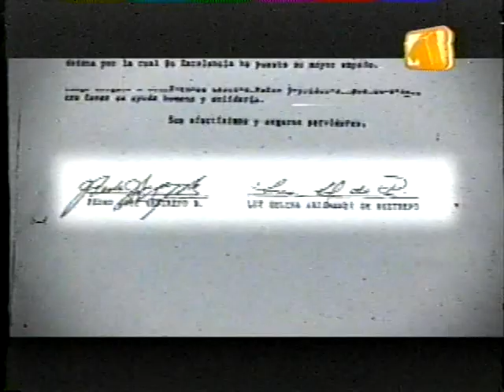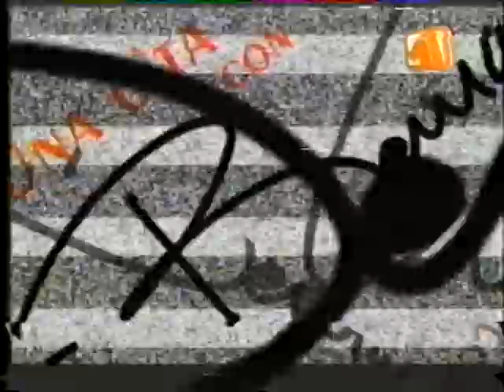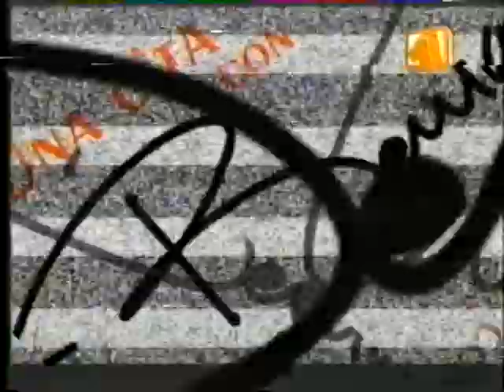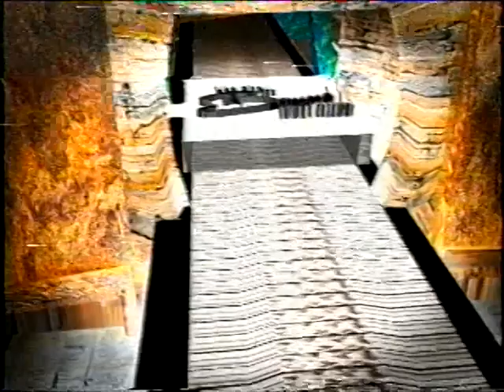Lo Mejor de Una Cita con Bernard 2007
Emitido en Canal Uno.